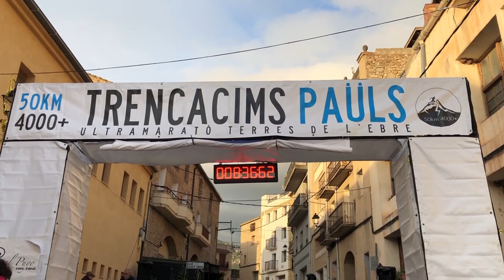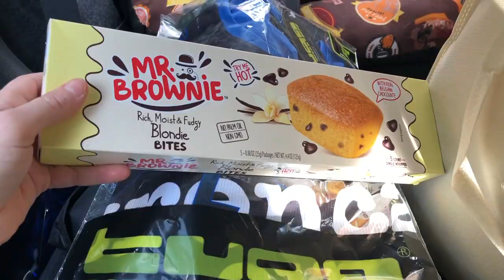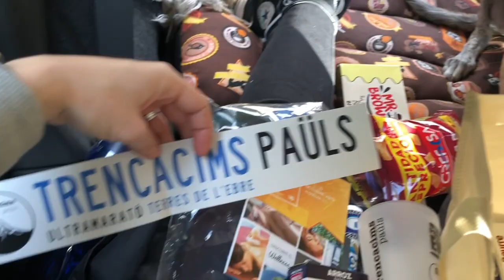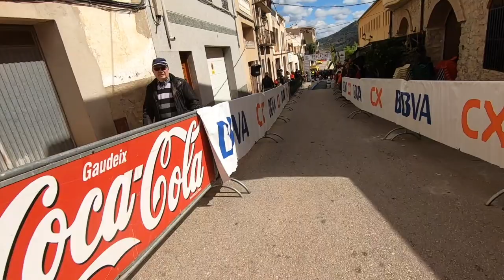TRENCACIMS 23K 2019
Nos hemos ido a Paüls a correr los parajes increíbles de sus montañas en una carrera de 23km que a pesar de sus pocos km no deja de ser una carrera muy dura. Viento ,frio y altitud hicieron esta cita una carrera para recordar.